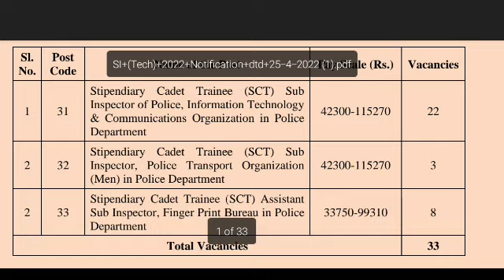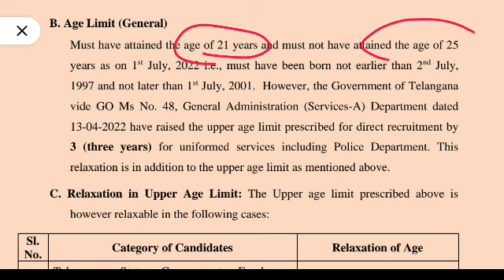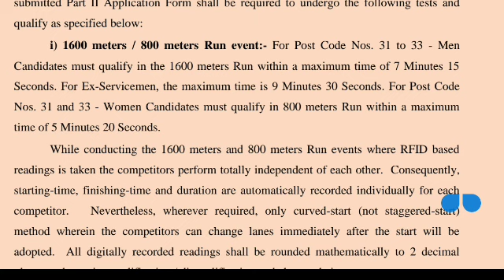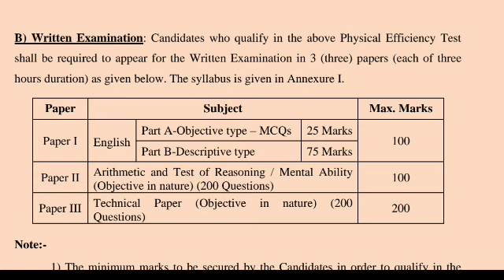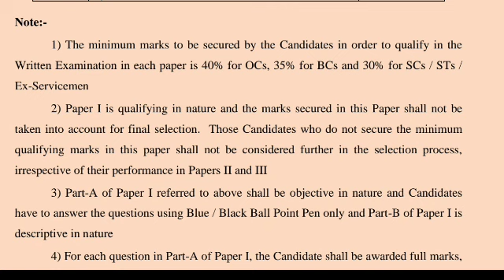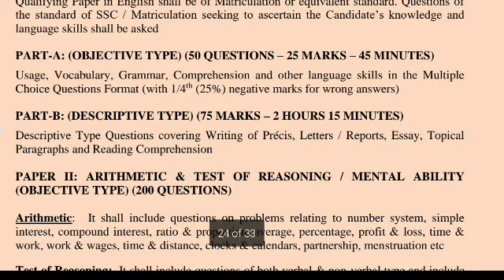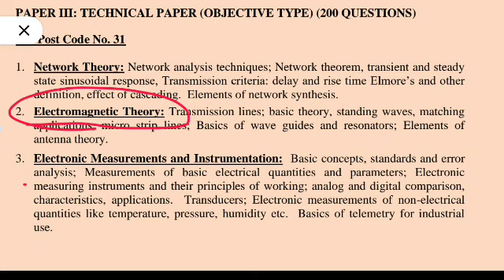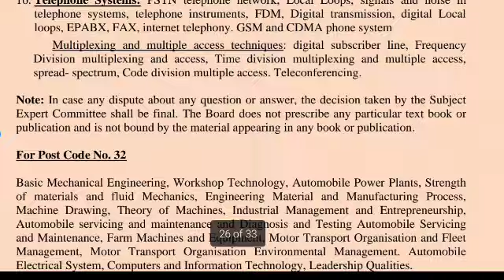Tslprb Communication Si notification 2022